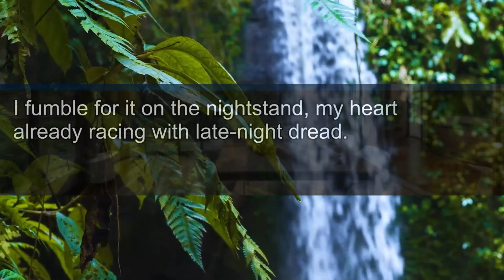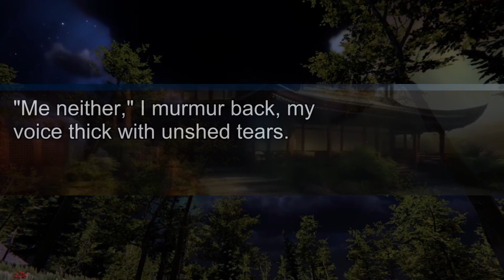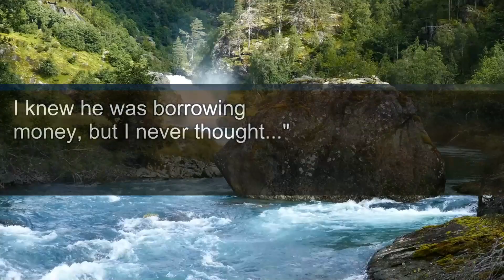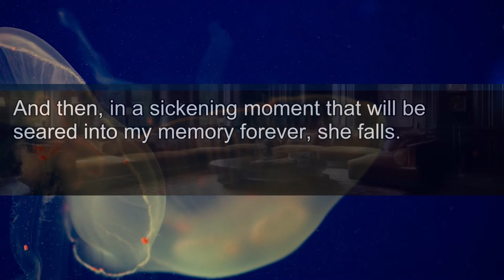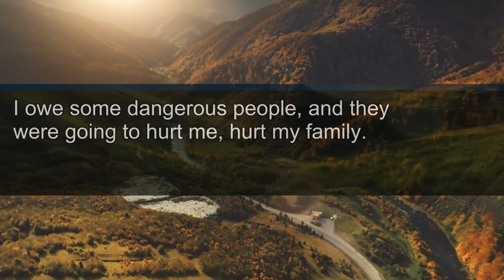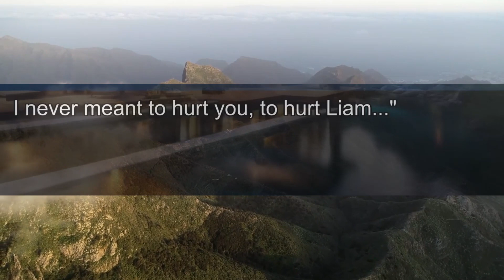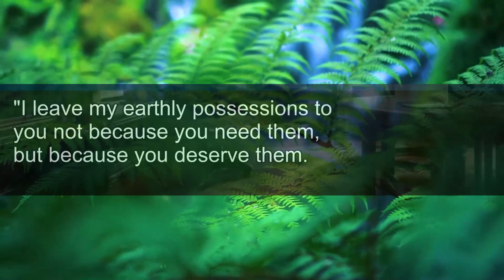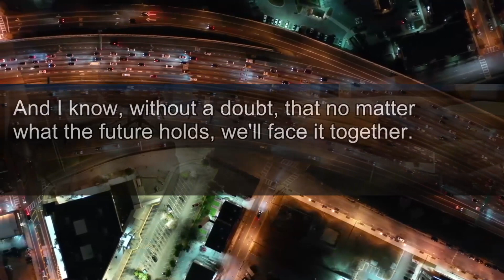My Husband Sh0ved My Grandma Out the Window After She Said "I'm Cutting You Out of My Will"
His Sickening Response Made Me...

Our stories explore the emotional depths of those betrayed or oppressed. Their power lies not in their pain, but in the triumphant responses that follow.